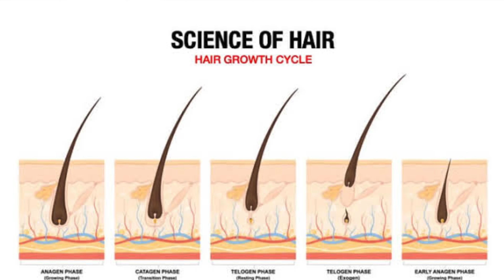My Most Effective Natural Home Remedy To Reverse *Hair Loss* & Get 2X Thicker & longer Hair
Hello Beauties 🌸🥰

We cannot stop hair fall because it is a natural process and we have lost old hair and new hair has come out but if there is a problem of hair loss then it is very important for us to pay attention to it.
Because it reduces the thickness of your hair or thinning of hair leads to baldness in the scalp.

These DIYs today will help you get thick or thick hair in the long run to control hair fall.

आज की ये DIY बालों के झड़ने को नियंत्रित करने के लिए आपको लंबे समय तक घ्ने या मोटे बाल प्राप्त करने में मदद करेगी।

Check this very useful 7 days hair Care Series

I share my tips and advice only after getting the right result and good experience. Please understand that everyone's skin type is different. Please do a patch test before using any product

My Camera
My Ring light
My tripod